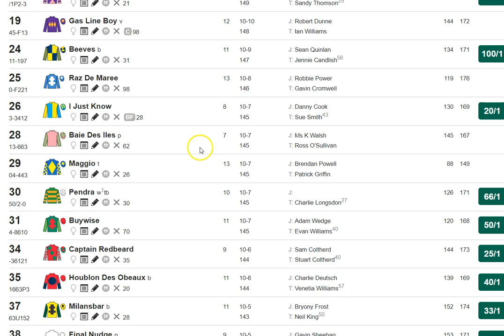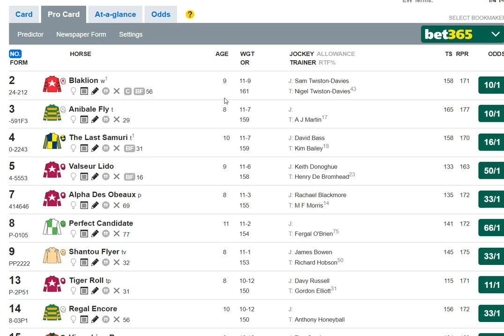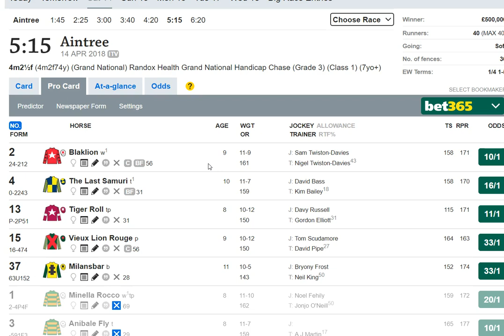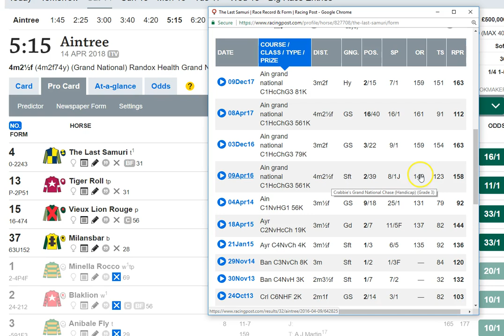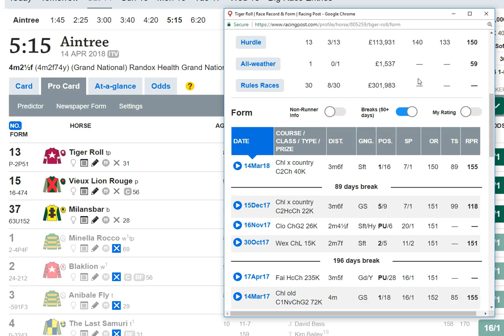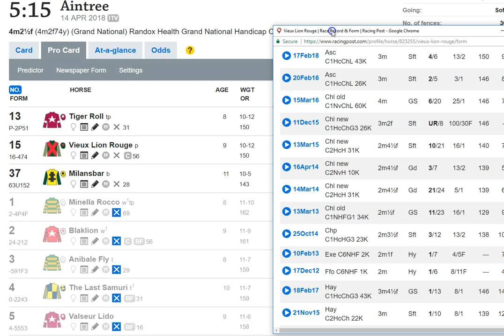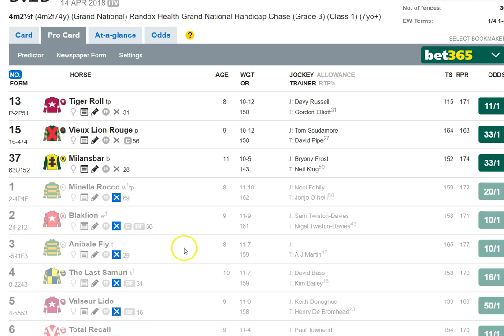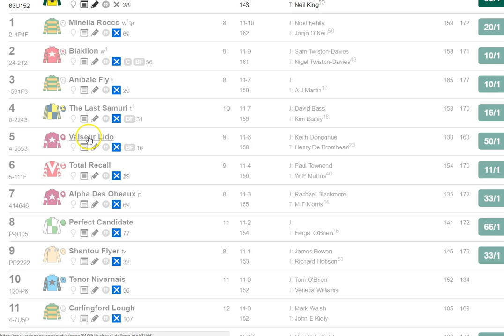Grand National 2018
Member video advising 3 horses in Grand National